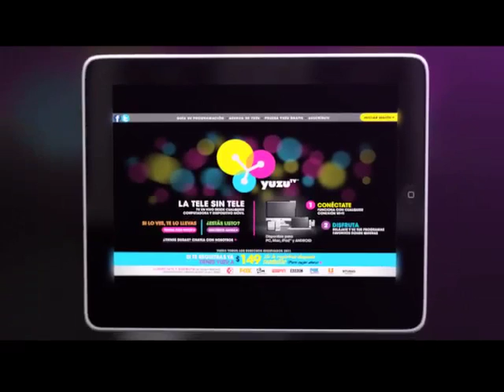Yuzu "Cri Cri"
Anunciante: Yuzu
Agencia: Draftfcb México
Productora: Primo